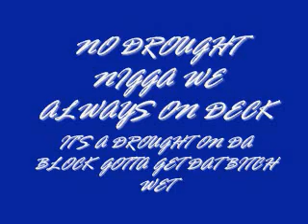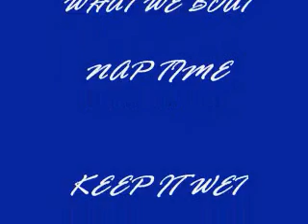NAPTIME- KEEP IT WET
NAPTIME NO DROUGHT STL ROLLIN 60'S CRIP